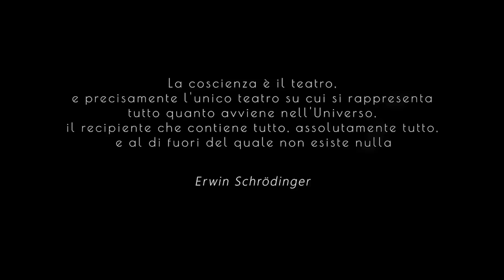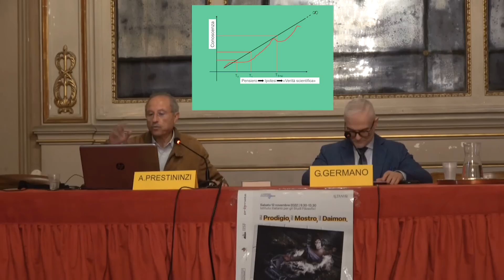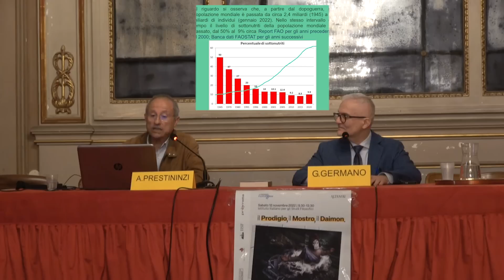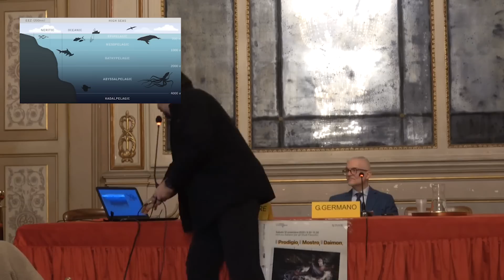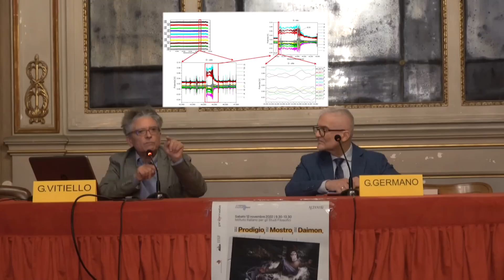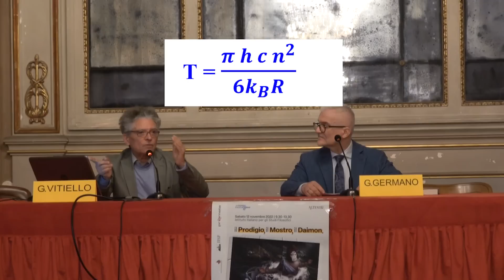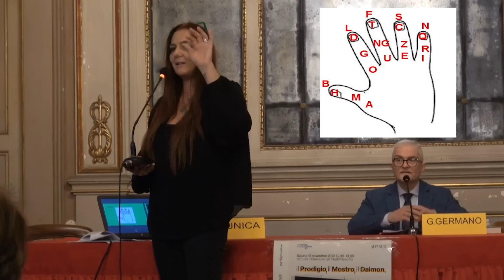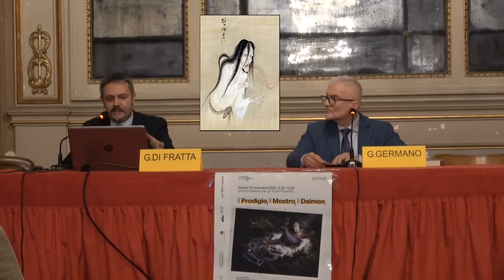Il Prodigio, il Mostro, il Daimon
Le Connessioni Inattese arriva alla 16esima edizione
CONVEGNO con la collaborazione dell'IISF - Istituto Italiano per gli Studi Filosofici e di PROMETE Srl_CNR Spin off Company

SABATO 12 NOVEMBRE 2022, presso l’Istituto Italiano per gli Studi filosofici
Palazzo Serra di Cassano (Napoli)
MODERATORE: Giuseppe Germano (Univ Federico II e Vicepresidente ALTANUR)

Proiezione del video in grafica 3D 'Il prodigio, il mostro, il daimon'
Visual Artist: Luigi M. Verde
Musiche: Cattivo Costume

RELATORI:

- Alberto Prestininzi (geologo e Fondatore e per 15 anni direttore del Ceri - Centro di Ricerca per la Previsione, Prevenzione e Controllo dei Rischi Geologici e Ambientali, membro del CENTRO DI GRAVITA’, fondato da Giulietto Chiesa nel 2019)
con: "E' il Metodo che conta. Dalle Ipotesi alle Verità Scientifiche"

- Gianluca Di Fratta (Orientalista ed Editore)
con: " Mostri e Spiriti del folklore giapponese"

- Giuseppe Vitiello (Professore Onorario di Fisica Teorica presso l’Università di Salerno)
con: "Attività elettrica degli alberi e loro comunicazione"

- Marco Signore (Tecnologo e Public Engagement presso il Dipartimento di Conservazione Animali Marini del Museo Darwin-Dohrn di Napoli)
con: "Mostri o Prodigi? Vita negli Abissi"

- Monica Zunica (Autrice Fantasy - Membro dell'Obod)
con: "Il Mistero dell'alfabeto arboreo"

♥️ IBAN:
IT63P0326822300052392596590